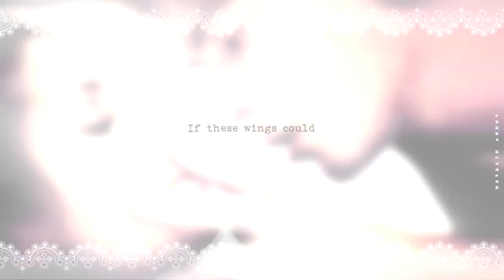Damon & Elena | Wings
«… I just want to be by your side…»
Please watch in HD!

Dedicated to:
● xSweetyProdx

Каролиночка, с прошедшим Днём Рождения тебя!!!
Желаю, чтобы каждый новый день был у тебя особенным, разным и дарил свои секунды счастья. Улыбок, друзей, любви огромной! Ну и конечно успехов во всех начинаниях. Пусть исполнятся все твои мечты! :)
Будь счастлива!!! ♥

● Fandom:  The Vampire Diaries
● Coloring: Mine
● Program: Sony Vegas 12